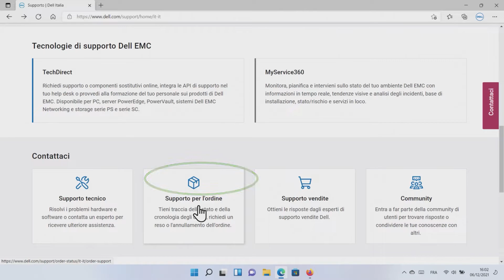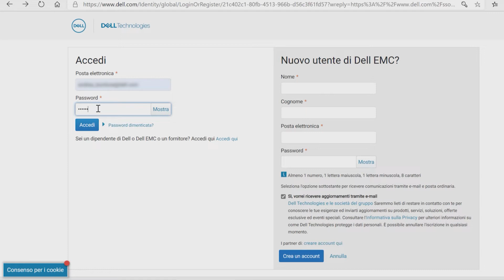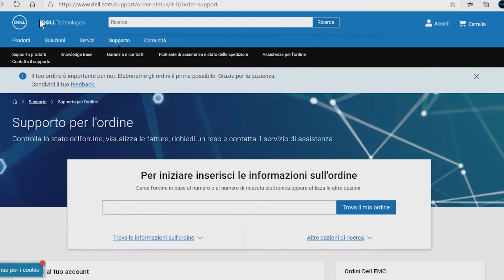Come verificare un ORDINE DELL _ (Supporto Ufficiale Dell)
Come verificare un ordine Dell sul sito di supporto📦

00:00 Accedere al sito di supporto per l'ordine
00:45 Come trovare i dati per verificare l'ordine (codice cliente, numero d'ordine, account Dell)
01:56 Come verificare l'ordine quando hai tutti i dati necessari

Controlla lo stato dell'ordine, visualizza le fatture, richiedi un reso e contatta il servizio di assistenza

(Utilizza il numero di ordine, codice cliente o ricevuta internet IRN)

Qui troverai le risposte per :
✔ Pagamento e imposte
✔ Spedizione e consegna
✔ Domande frequenti su resi o modifiche agli ordini
✔ Problemi con un ordine
✔ Domande frequenti sull'account Dell